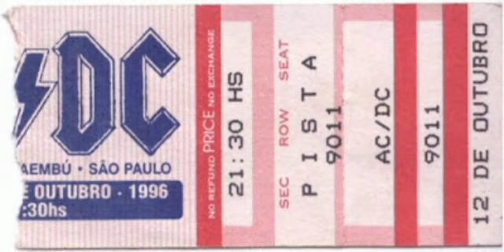AC/DC-Live at Pacaembu Stadium,São Paulo,SP, Brazil October 12 1996 Full Concert Cover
1-Intro+Back In Black
2-Shot Down In Flames
3-Thunderstruck
4-Girls Got Rhythm
5-Hard as a Rock
6-Solo+Boogie Man+Angus Strip
7-Hells Bells
8-Hail Caesar
9-Shoot to Thrill
10-Angus Solo 1+Rock and Roll Ain't Noise Pollution
11-The Jack
12-Ballbreaker
Encore 1:
13-Dirty Deeds Done Dirt Cheap
14-T.N.T./Let There Be Rock+Angus Solo 2
Encore 2:
15-Intro Solo+Whole Lotta Rosie
16-You Shook Me All Night Long/A Chord+Highway to Hell
17-For Those About to Rock (We Salute You)

This Tunning Is:
e)
B)
G)
D)
A)
E)